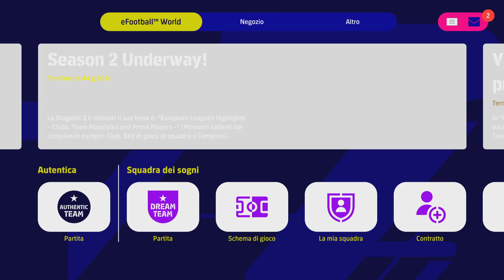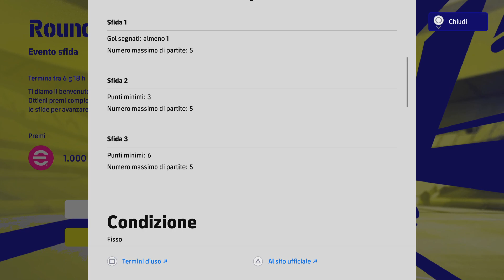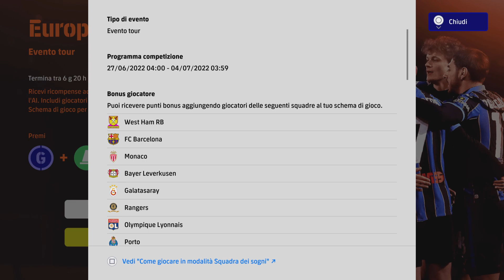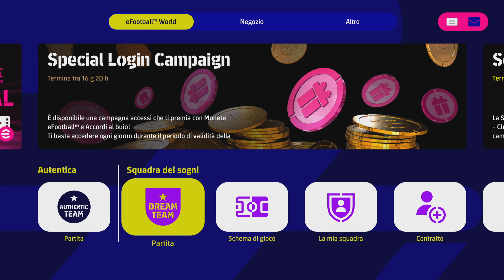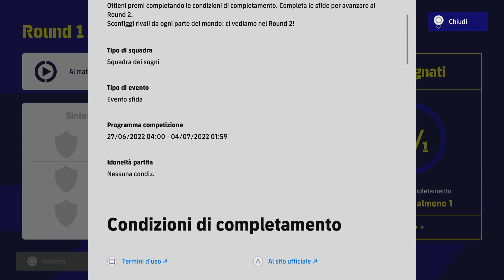eFootball 2022 Lunedì 27 Giugno Al Via eFootball Championship Open e Giocatori in Evidenza Villareal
Un efootball2022aggiornamento non memorabile quello di oggi, lunedì 27 giugno ma quanto meno iniziano gli eFootballChampionshipOpen e ci sono i giocatori in evidenza del Villareal oltre che un evento contro l'IA dedicato all'Europa League.